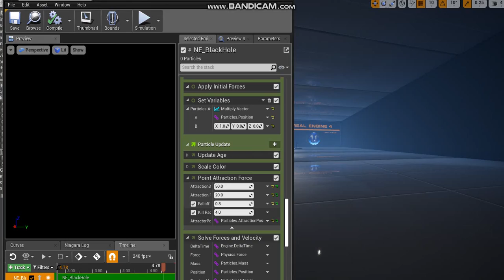Unreal Engine Niagara Magic Arrow problem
The Point Attraction Force isn't working when the system is placed into the level for reasons unknown. UE version is 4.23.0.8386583.